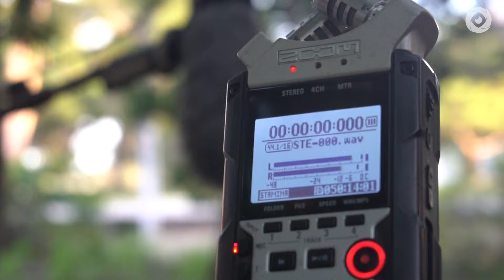MÚSICA NO BOSQUE com JOÃO NAGÔ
Nesta edição do programa Música no Bosque, recebemos o cantor e compositor João Nagô, que apresenta ao público algumas de suas canções autorais como: " Abra o Olho Viu?" e "Nego Nagô ". Assista e conheça o trabalho da artista.

FICHA TÉCNICA
Produção: Felipe Lisonjeado
Edição: Volney Menezes
Videografismo: Rafaelle Lima
Imagens: Eduardo Vasconcelos; Kauan Cerqueira,  Hortência Sant'Ana
Revisão e Coordenação: Paula Peixoto